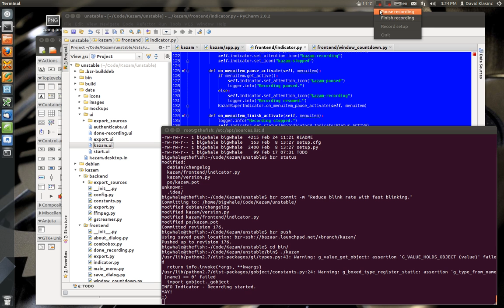Kazam Screencaster, the next generation!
While converting Kazam UI to Glade, I'm giving it a minor face uplift. Blinking indicator idea by Popey. :) This is still a work in progress and a short preview only.

Unstable 1.3.0 version is available from launchpad, but it is still quite unstable. :)